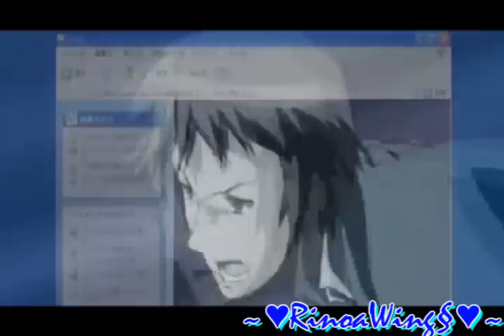Sawa - Twister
~♥Read Fir§t♥~

UPDATE: Youtube chopped the clip off of the ending. o.O Well Yeah..sorry D:
CLICK THE HIGHER QUALITY BUTTON FOR YOUR OWN CONVENIENCE!~
Ahha, I uploaded this 3 weeks ago and it was still processing for 3 weeks already. Well, I converted it to .wmv, since .avi was like 279 mb, and it's 22mb now. o.O Well I hope you guys enjoy this video. ahha, sorry for the late post.

Song: Twister by Sawa (or The World Ends With You/It's a Wonderful World song)
Footages: Final Fantasy Versus XIII and XIII, Air T.V., The Melancholy of Haruhi Suzimaya, and Nana.

"Brain wave, main wave"
Psycho got a high kick
Collect and select
Show me your best set

"Crystals, blisters"
Its all over now
Psycho cane
Youre so keen
I need more candy canes

"Cold cake, cold break"
Freak got a high kick
Mr. Twister
Moist with roistering

Stick it up
Take it up
Step aside and see the world
Effect has defects
"Take a bow to the moon (Bow-wow to the moon)"

"Crystals, blisters"
Psycho cane
Youre so keen

Mr. Twister
Moist with roistering

Stick it up
Take it up

"Morning rays, Hairspray Queens"
"Get on their way to their nests, the west"
"Honest, they once had a dream"
"Belles of society, in the shells of their unity"
Cornetn spinet
"The sound flows, follows till theyre home"
Dragged by the power of dreams
That power is yet unknown

Cornetn spinet
(Note: I didn't really follow the lyrics!~)

~♥RinoaWing§♥~